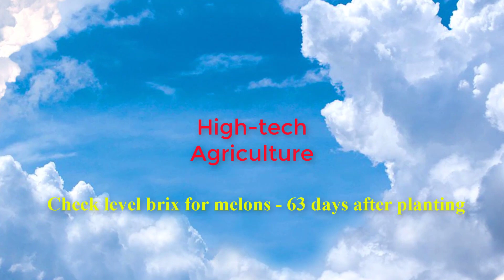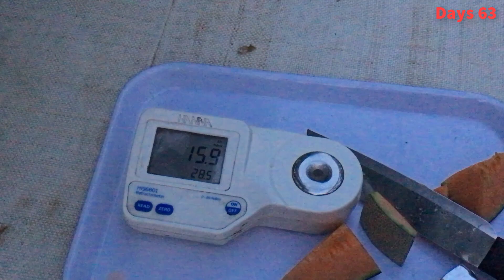Check Level Brix For Melons Super Sweet – Tips For Ripe Melons - Days 63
Please join a group to share the knowledge of growing melons - Growing melons for newbies
- Link file download fertilizer recipe for melons - 5 tanks A&B&C&D&E:

Wellcome to High-tech Agriculture! In this video, we will introduce How to Check Level Brix For Melons – Tips For Ripe Melons - Days 63
- The net is dense floating around the fruit
- Navel fruit turns yellow
- Cracks appear around the fruit stalk
- How To Give 2 Fruits Per Muskmelons - Check The Weight Of 2 Fruits Per Plant - Part 1
I'm Jonhny Huynh Nguyen, I'm an agricultural engineer, I have 5 years of experience growing high-tech melon
I hope you will learn a lot of interesting and useful knowledge
We will discuss the process of growing high-tech melon including planting techniques, fertilizers, pests, nutritional needs, irrigation systems ...
Channel with the contents: Fruits & Vegetables, Amazing Agriculture, High-tech Agriculture, Farming Techniques, Agriculture in a greenhouse.
© Copyright by High-tech Agriculture - Please do not REUP